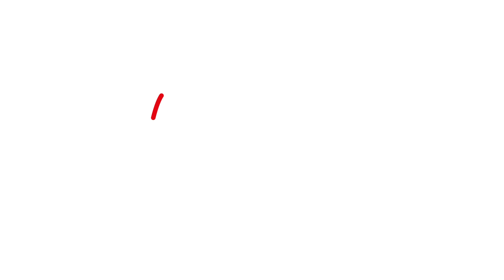Katia Palette 💥 madeja Edición Limitada de un hilo 100% algodón 'Hand Painted Yarn'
Palette 'Hand Painted Yarn' es una madeja Edición Limitada de un hilo 100% algodón con un inédito print de color conseguido mediante una técnica artesanal de tintado a mano 👉🏾

🧶 Como el estampado es manual, el efecto cromático es ligeramente distinto en cada madeja. Por lo tanto, cada madeja de Palette es única.
Además de la sorprendente creatividad en su proceso de elaboración, Palette está disponible en un novedoso formato de madeja-trenza (Skein Braid) que permite tejer de forma mucho más cómoda, evitando enredos y sin tener que ovillar previamente.

💡 La madeja-trenza está formada por 7 partes "encadenadas" entre sí: corta el hilo fino que mantiene unida la trenza, separa la primera parte del resto de la madeja y teje hasta terminarla. Repite con cada una de las partes hasta tejer la madeja completa. Si quieres tejer un chal sin igual y con un colorido vibrante, tan solo necesitas una madeja de 200 gramos de Palette.

Si tienes un espíritu autodidacta, te recomendamos aprender con nuestros vídeos. Te enseñamos cómo hacer muchos de los puntos de media con agujas rectas y agujas circulares y, también los puntos de ganchillo necesarios para realizar estos patrones.

*Asegúrate de visitar nuestra web en el idioma en el que deseas realizar la descarga de un patrón. 🌐 Available in English, Español, Français, Deutsch, Italiano & Nederlands.

Aquí compartimos vídeos para que aprender a tejer o hacer ganchillo sea un proceso sencillo y divertido.
Haz clic en el icono de la campanita para recibir una notificación en los próximos videotutoriales y trucos.

❤️ Conecta gracias a Facebook e Instagram –a través de las cuentas de @katiayarns y @katiafabrics– con una comunidad muy activa que propone ideas creativas. Te invitamos a descubrir algunos de estos proyectos de punto, ganchillo, macramé y costura a través de los hashtags KatiaYarns y KatiaFabrics.